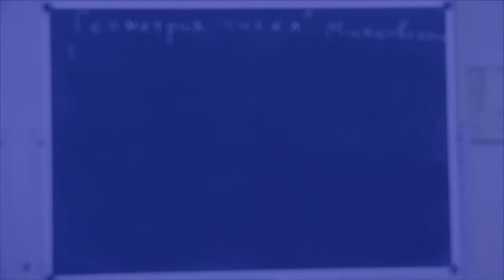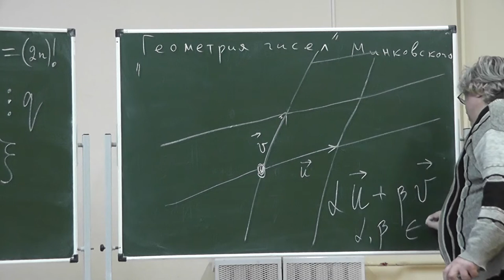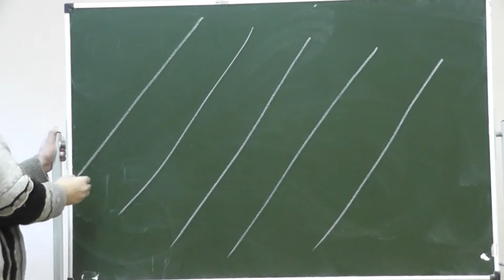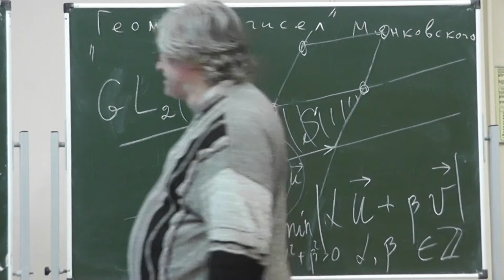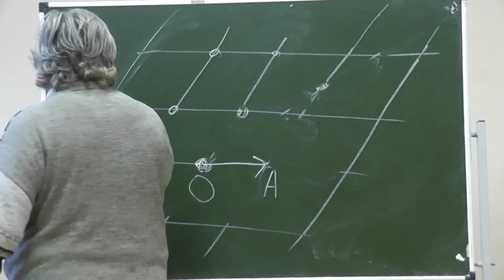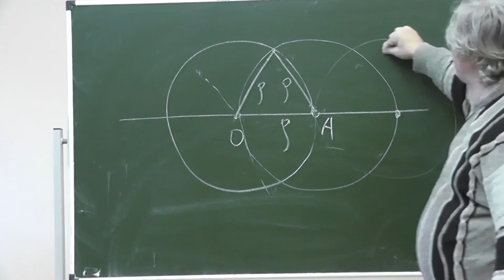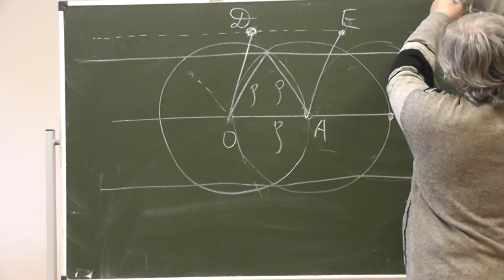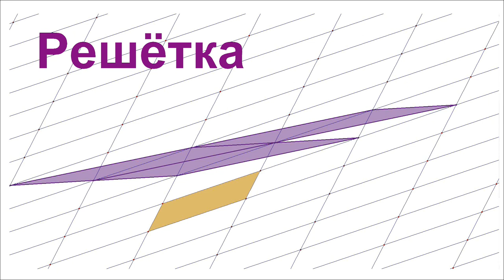15 Наименьшее расстояние между точками плоской решётки